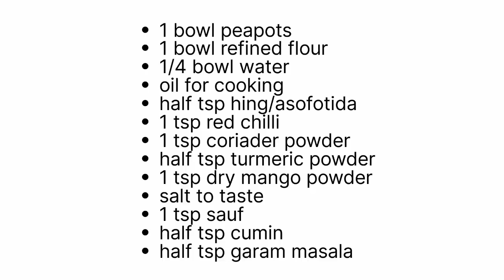Matar Ki Kachori & Paratha | हरे मटर की कचौड़ी और पराठे। winter special matar dish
Matar Ki Kachori & Paratha | हरे मटर की कचौड़ी| स्पेशल मटर के पराठे Hare Matar ka Paratha | Hare Matar ka Paratha and kachori, हरे मटर के पराठे और कचोड़ी। कचोरी पराठा रेसिपी।

Prep time - 30 to 40mins
Ingredients
For Filling
Green peas -  1bowl
Water - 1/4 bowl
Heeng - a pinch
Jeera - 1tsp
Saunf - 1tsp

हरे मटर का पराठा आसान तरीके से, Green Peas Recipe, how to make matar paratha, green peas recipe, matar ka paratha recipe, best paratha for winters, step by step matar paratha, healthy breakfast recipe, breakfast recipe, paratha recipe

matar ki kachori in hindi
matar ki kachori recipe in english
Matar Paratha recipe in Hindi
Matar ka Paratha kaise banta hai
मटर पराठा रेसिपी इन हिंदी
Peas paratha
Matar paratha Punjabi style
Peas paratha